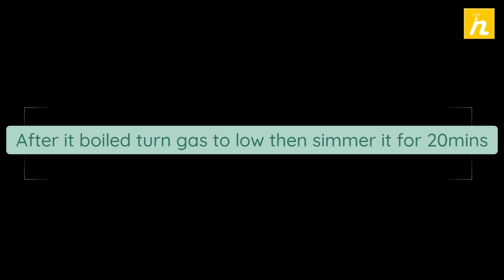របៀបធ្វើគ្រាប់ខ្នុរឆឹង​ | How to Make Caramel Jackfruit Seeds | Dessert@NiyeayFoods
Jackfruit seeds are considered one of Cambodian favorite snack. Most of the time, people serve in boil. This video will show how to make caramel jackfruit seeds deliciously. The coconut and palm sugar will help enhance the natural flavor of the jackfruit seeds.

វិធីធ្វើគ្រាប់ខ្នុរឆឹង​
How to Make Caramel Jackfruit Seeds | Dessert@NiyeayFoods

គ្រឿងផ្សំ - Ingredients

គ្រាប់ខ្នុរ - Jackfruit seeds ( 300g)
សាច់ដូងកោស - Shredded Coconut ( 120g)
ស្ករត្នោត - Palm Sugar ( 5tbsp)
អំបិល - Salt ( pinch)
ទឹកដោះគោខាប់ - Condensed milk ( 2tbsp)
ល្ងរស - White Sesame seed ( 2tbsp)

Niyeay Foods is for sharing food recipe, cooking tips, cooking recipe, cooking tutorials on how to cook Khmer food, Asian food and how to make desserts for all the food lovers :) It also complies my experiences, food preference, and the best way to make delicious food, showing step by step on how to make great tasty food. There are other videos to entertain you as well like food trips and other local food and best khmer street food interests.

Thank you so much! Enjoy all my videos :)